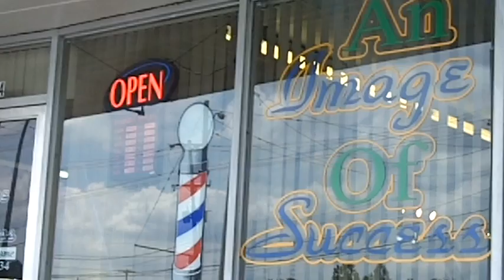"I Am Monie" Episode 1- Chicago Preparation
I was getting ready for my trip out of town so I stopped by the barbershop & stopped by to check in with Young Brink and pick up some promotional DVDs to hand out while I'm gone.